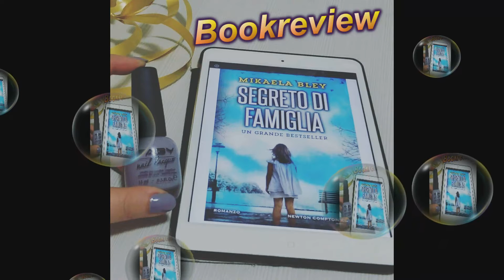☕BookReview: Segreto di Famiglia di Mikaela Bley ☕ |Momento Libroso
Recensione di un thriller coinvolgente per chi come me si inizia ad approcciare al mondo giallo e thriller..avete libri da suggerire?? ^^
Espandi  ♡